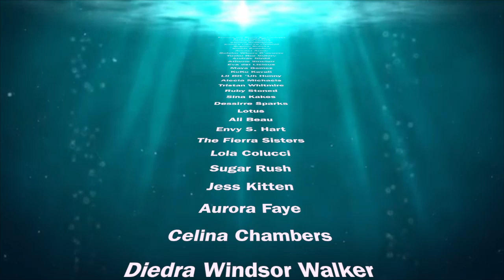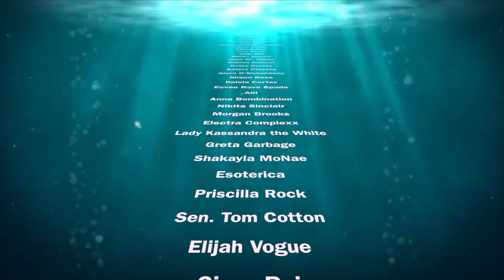Fresh Fish News: 50th Episode Special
Myriam, Hairy-Kate and Lady Kassandra take a look back at Season 4's first two first-round episodes, with special features celebrating 50 episodes of Fresh Fish.